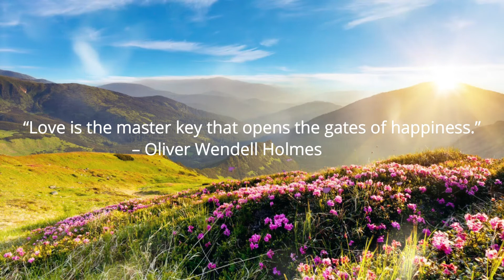Piano Music Video, Piano Relaxing Piano, Beautiful Piano Music, Piano Calm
If you are looking for calm, peaceful, and relaxing instrumental piano music to accompany your projects, you can't miss this one. Perfect for relaxation and meditation, focused work or study as well as for any romantic or sentimental occasions.

The perfect piano music to help you relax. Relaxing piano, beautiful music. Includes: calm and relaxing instrumentals, relaxing piano music, piano background music, instrumental music free download, relaxing and soothing music, relaxing classical piano, instrumental soothing music, classical instrumental calming sounds, beautiful dreams, and peaceful sounds to sleep.

Check these nutritional supplements to help maintain your mental & physical health.